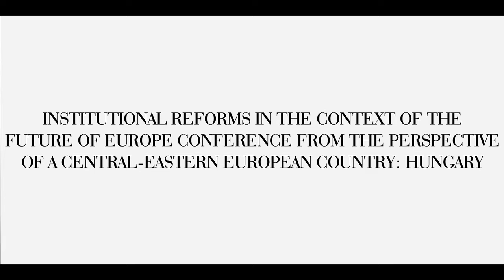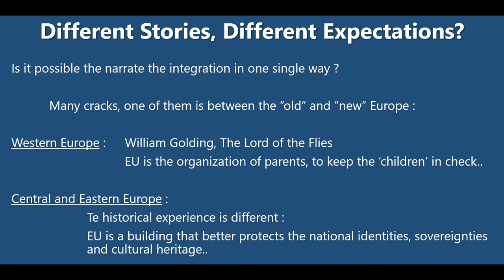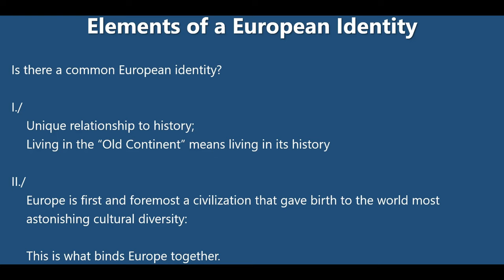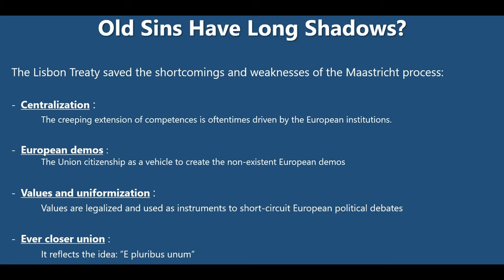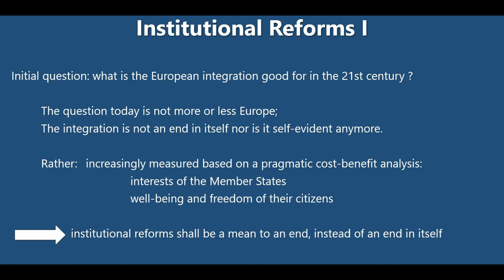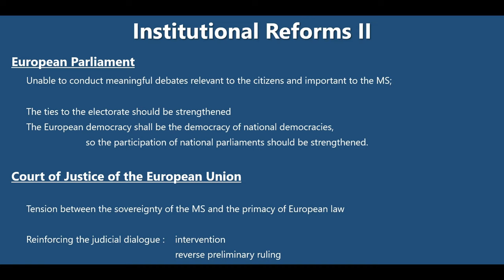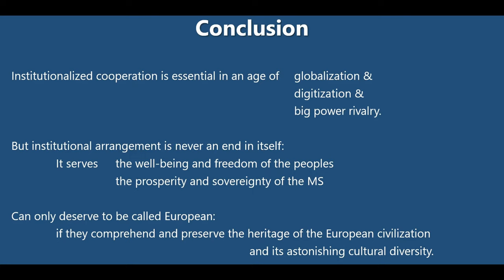L. Sándor - Institutional Reforms in the Future of The Europe Conference: Perspective of Hungary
On the occasion of the 30th anniversary of the entry into force of the Maastricht Treaty, the Central European Academy and the Ferenc Mádl Institute of Comparative Law organised an international conference “Maastricht 30”, which took place in Budapest on 29-30 June, 2023.

Presenter: Dr. Lénárd Sándor, Head of Center for International Law, Mathias
Corvinus Collegium Foundation, Hungary
Presentation title: Institutional Reforms in the Context of the Future of Europe Conference from the Perspective of a Central-Eastern European Country: Hungary

For more information about the conference, please visit the following